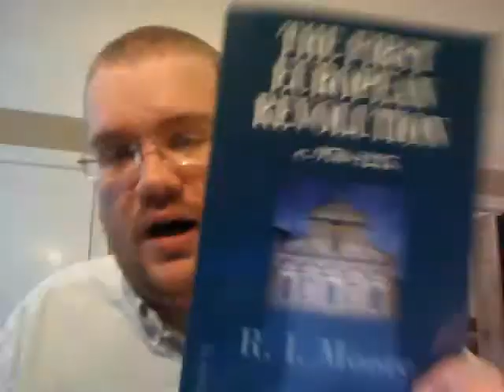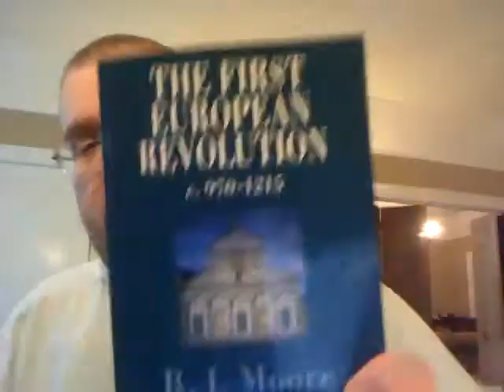Review of R. I. Moore's "The First European Revolution, c. 970-1215"